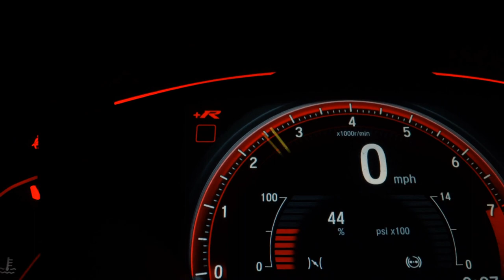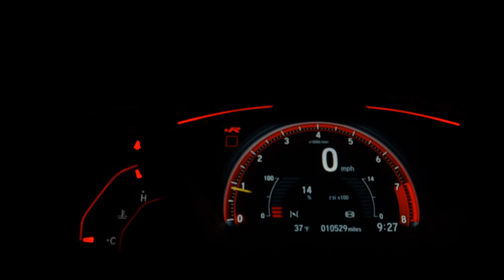HONDA FIT - 2006 - São Paulo/SP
Veículo: HONDA / FIT 1.4 LX 8V
Ano: 2006/2006
Combustível: GASOLINA
Portas: 4 PORTAS
Câmbio: Manual
Cor: CINZA
KM: 167.000

✅ Air Bag
✅ Alarme
✅ Ar Condicionado
✅ Ar Quente
✅ CD Player
✅ Desembaçador Traseiro
✅ Direção Hidráulica
✅ DVD Player
✅ Encosto de Cabeça Traseiro
✅ Freio ABS
✅ Rádio
✅ Travas Elétricas
✅ Vidros Elétricos
✅ Limpador Traseiro
✅ Rádio e Toca Fitas
✅ Kit Multimídia
✅ Entrada USB
✅ Cartão SD
✅ Bluetooth